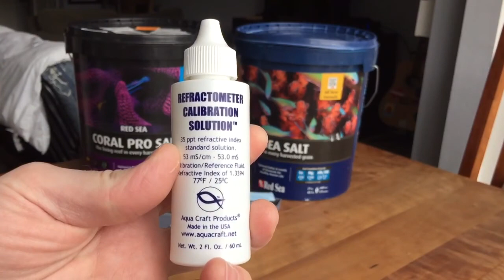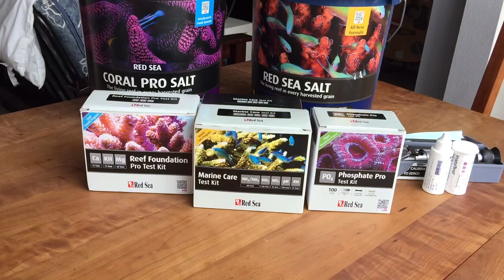How To Set Up Your First Marine Aquarium, Video 8: Nitrogen Cycle, RO/DI, Saltwater, and Test Kits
In this video I will talk about the following:

The Nitrogen Cycle
- Ammonia, Nitrite, Nitrate
- How to Cycle
- Link to Khan Academy Video

RO/DI Filter (Reverse Osmosis Dionization Filter)
- Stages explained
- Chlorines and Chloramines
- TDS Meter
- Booster Pump
-Water Pressure

Saltwater
- Brands
- How to mix saltwater
- Refractometer

Ideal Water Parameters
- Calcium, Alkalinity, Salinity, Temperature, Ph, Magnesium, Phosphate, and Ammonia.

Test Kits

The Relationship Between Ph and Carbon Dioxide.